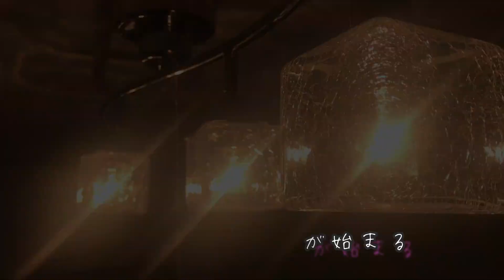Barが出来るのってこんな感じ ～第2弾～【Weekend Bar よーすけ】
2020年7月10日、熊本の一等地「新屋敷」にて【Weekend Bar】OPENいたします！

今回は、Weekrend Barが出来るまでの様子をまとめた第2弾です♪

オープン日当日は、19:00～23:30まで
飲み放題＋オードブル　4500円ポッキリ☆